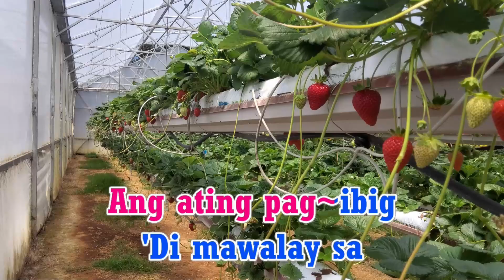Alaalang Nagbabalik - Edgar Mortiz Video Karaoke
Ala-alang Nagbabalik by Edgar Mortiz Video Karaoke playback on the Yamaha PSR-SX900.